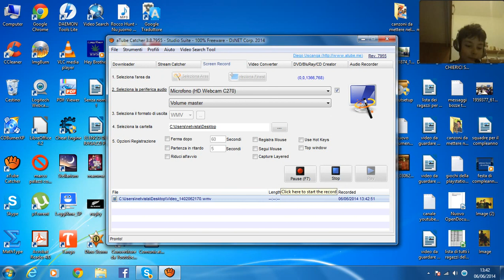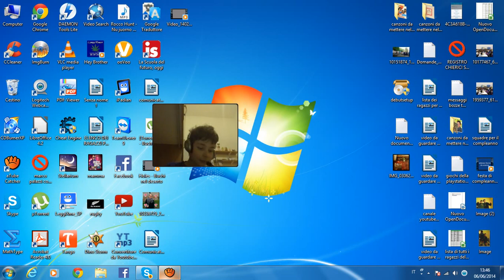terza intervista su facebook. conosciamo andrea mazzara